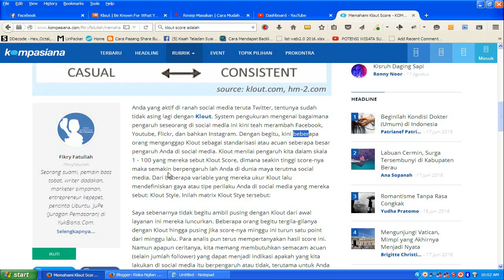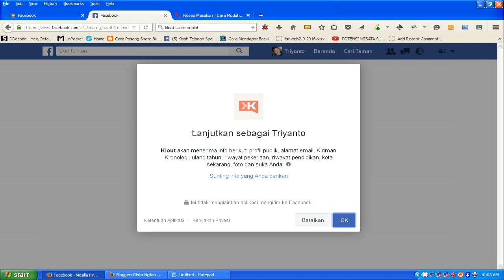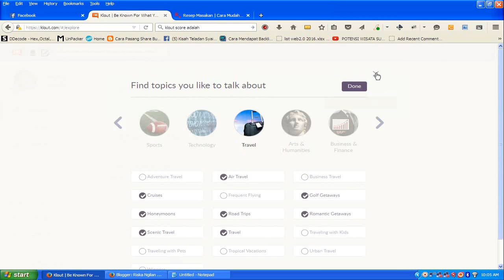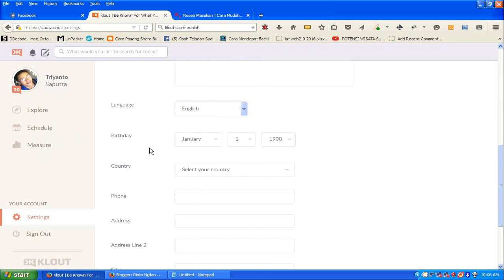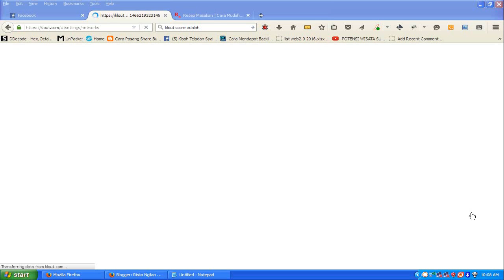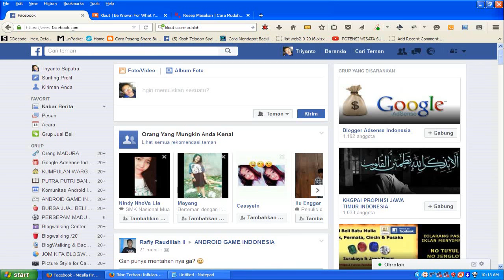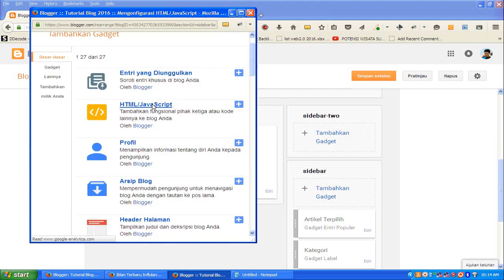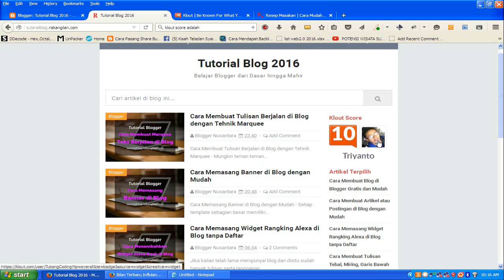Cara Mendaftar dan Pasang Klout Score di Blog ✅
Tahukah kalian apakah Klout itu? Semakin tinggi angka maka semakin besar interaksi kita didunia maya.

Mungkin ada teman teman yang bertanya bagaimana cara meningkatkan nilai klout ? caranya adalah dengan banyak menghubungkan klout dengan media sosial yang sering kita gunakan seperti yang dijelaskan diatas seperti facebook, twitter, google+, instagram dan lain sebagainya.

Untuk diawal, silahkan teman teman terlebih dahulu daftar di klout.com dengan menggunakan email ataupun menghubungkan akun facebook maupun twitter sehingga lebih mudah.

Untuk cara memasang widget atau badge klout, sudah dijelaskan dalam video diatas dan untuk scriptnya silahkan teman-teman copy disini: